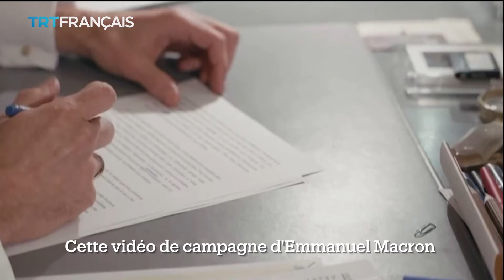Macron est en tête des intentions de vote au premier tour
Emmanuel Macron est-il déjà garanti un second mandat ?